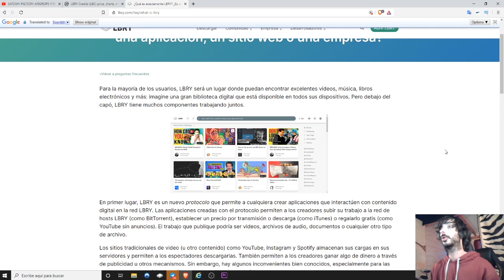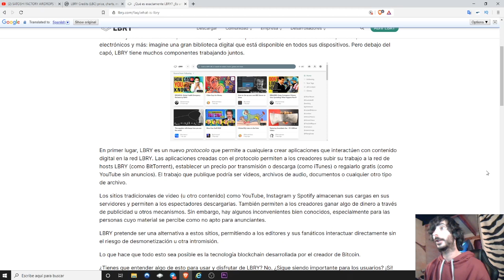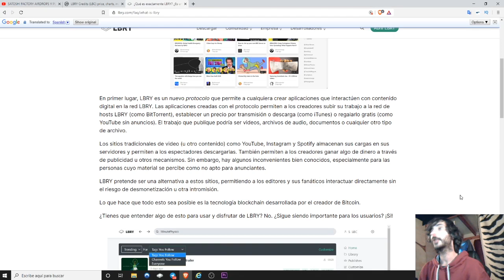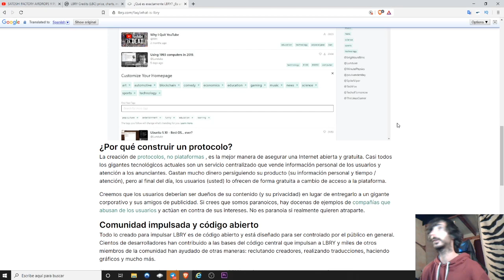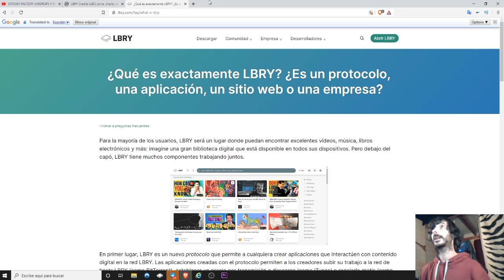👨🏻‍💻¿Qué es lbry exactamente? | 3.2$🔥 por registro!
LBRY la nueva red social que llega para revolucionar la forma de compartir contenido en la web. Con LBRY las recompensas entre creadores y consumidores de contenido son mucho más justas. Por otra parte, LBRY es una plataforma descentralizada de distribución de contenido.

💰Créate una cuenta y gana 3.2$ 🔥 ahora mismo por crear una cuenta en LBRY y reclamar tus primeras recompensas 🔥

⚙️COMPRA Y VENDE LBC (EL TOKEN DE LBRY) 💰
COINEX⬇️⬇️

❤️SIGUE MIS CANALES EN LBRY❤️

LBRY quiere ofrecer una biblioteca mundial con un contenido multimedia, libros, películas, canciones, videojuegos, etc., todo ello controlado solamente por los usuarios y que sean los únicos que decidan sobre su contenido, y que puedan modificarlo o eliminarlo según su criterio, Ellos cobrarán sus ganancias, sin intermediarios. En resumen LBRY está diseñado básicamente para eliminar la brecha que existe entre los creadores y los usuarios finales.

BTC: 1HC6tW9t6uPyfE6gVr4RLzEinzu1Xb7jBx
ETH: 0x314946c00730Db7793A58388ce60CaB65BCFF135
LTC: LMgkVTcpyHGABnRuGw4fMrrhRUsFuUZYS3
DOGE: DGL6oA9MUMDiEszJeE2CMBwjcrMzBP7Nfb